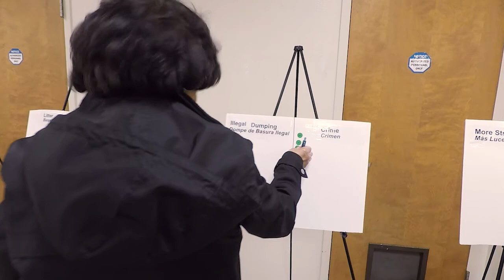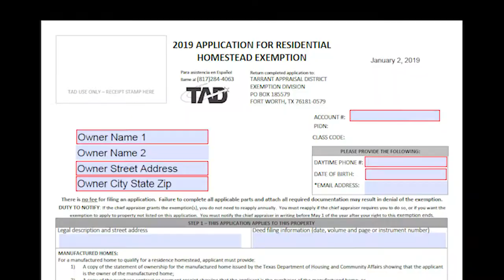Northside community input - in Spanish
La Iniciativa de Mejoramientos de Vecindarios de la Ciudad de Fort Worth ha llegado al Northside, y los residentes les están diciendo a los líderes qué es lo que más necesitan.